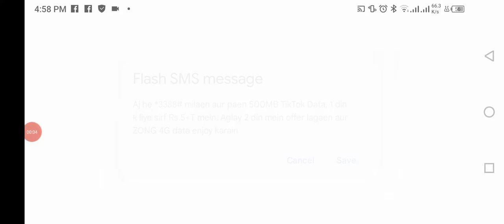police_car🚔🐦🦅☢️👈🏻 Main_Tota Motu_Patlu Hathi cat_tractor M_Ali 👉subscribe👍🏻🛩$ Chhota_Bheem xxx